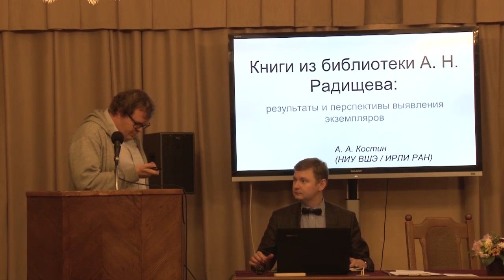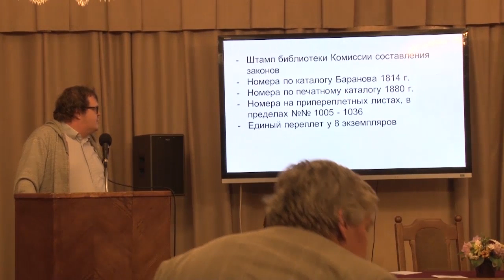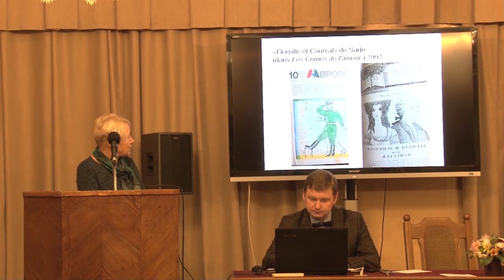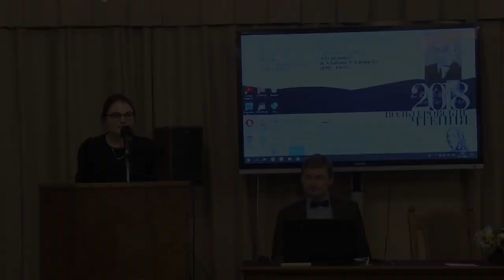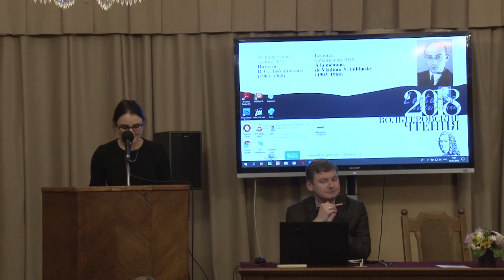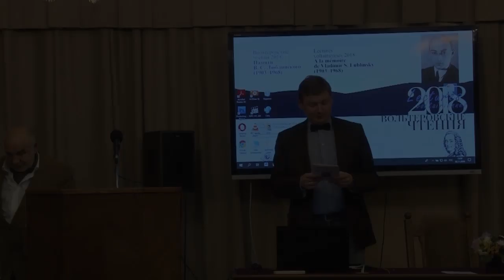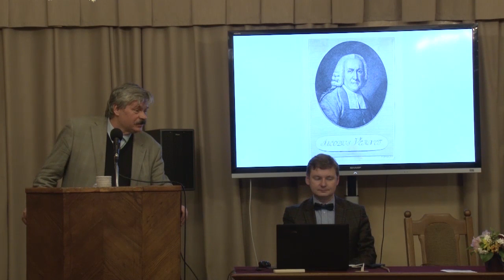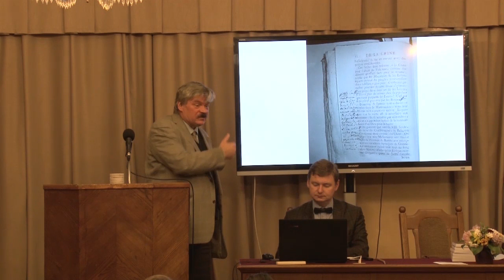«Вольтеровские чтения 2018: Памяти В. С. Люблинского (1903–1968)». 2.11.2018 г. Дневное заседание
Lectures voltairiennes 2018: À la mémoire de Vladimir S. Lublinsky (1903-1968)

00:00:05 Андрей Александрович Костин (Институт русской литературы (Пушкинский Дом) РАН). Книги из библиотеки А. Н. Радищева: результаты и перспективы выявления экземпляров

00:19:23 Вероника Дмитриевна Алташина (Санкт-Петербургский государственный университет). От «Персидских писем» до «Энциклопедии»: научное наследие М. В. Разумовской

00:33:19 Лилия Алексеевна Соломеина (Санкт-Петербургский им. В. Б. Бобкова филиал Российской таможенной академии). Просвещение в контексте абсолютной мифологии А. Ф. Лосева

00:47:47 Елена Сергеевна Петрова (Московский государственный университет им. М. В. Ломоносова). Изучение реминисценций из любовно-авантюрных романов в «Кандиде» на основе исследований библиотеки Вольтера В. С. Люблинским

01:09:14 Михаил Михайлович Сафонов (Санкт-Петербургский институт истории РАН). Вольтер и «секретная миссия» княгини Е. Р. Дашковой

01:34:22 Сергей Васильевич Власов (Санкт-Петербургский государственный университет). Рукописные исправления на полях экземпляра «Опыта всемирной истории» Вольтера (Essai sur l’histoire universelle, Genève, 1754) из его личной библиотеки